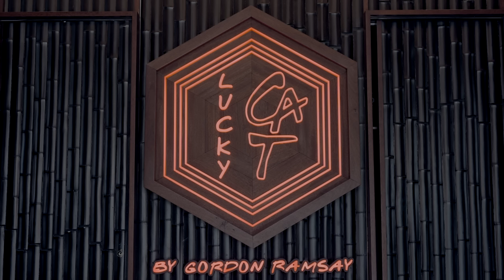The Whitehall's Meet Gordon Ramsay | Jack Whitehall: Travels With My Father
This is why I never take my parents out for dinner anymore.

Welcome to the official YouTube channel of Jack Whitehall - award-winning actor, comedian, presenter and writer. Here you can watch exclusive content featuring his family and friends, future film releases, the best clips from his stand-up comedy shows and much more.